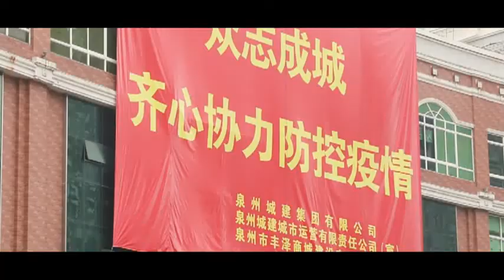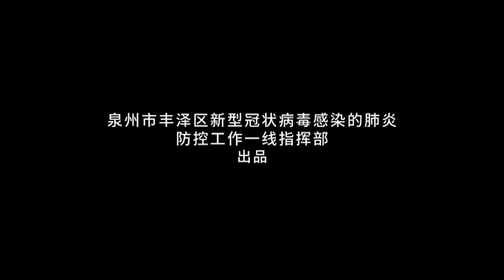2020 Fighting the epidemic in Quanzhou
Great country! Great city!
Quanzhou, Fujian, China!